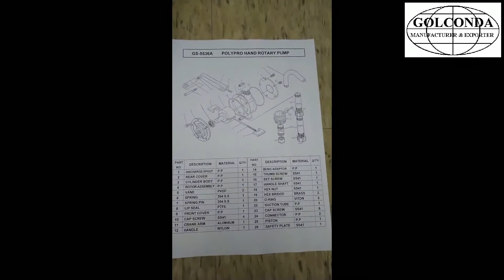GS-5536A POLYPROPLENE (P.P.) HAND ROTARY PUMP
* LIP SEAL: TEFLON
* MAX. SSU VISCOSITY: 2,000
* CAPACITY: 12 OZ PER STROKE (350ML)
* MATERIAL: POLYPROPLENE
* FIT 2” AND BUNG NUT
* FIT FROM 15, 30, 55 GALLON DRUM
* APPLICATION: CHEMICAL PRODUCT, MINERAL, PHOSPHORIC ACID, ALKALI

(48x41x30CM)

HEAVY DUTY, MADE IN TAIWAN